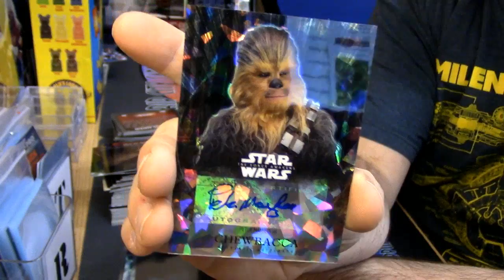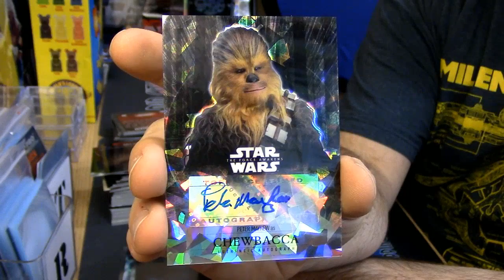2016 Star Wars Chrome personal 3